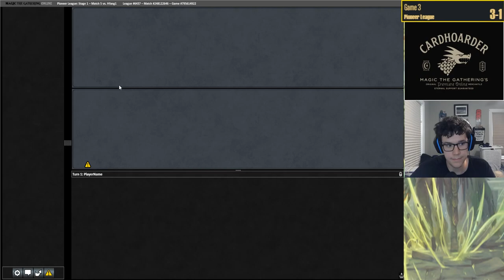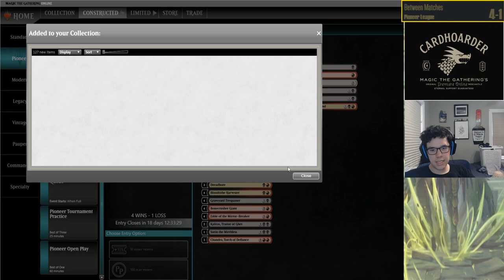BEST MIDRANGE DECK! Rakdos Midrange | MTG Pioneer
---Contents of Video
00:00 Intro
04:26 Match 1
24:39 Match 2
37:01 Match 3
58:50 Match 4
01:05:02 Match 5